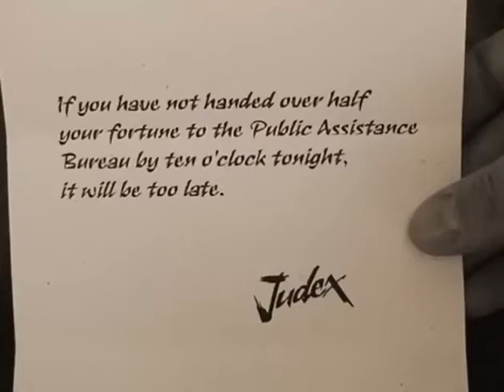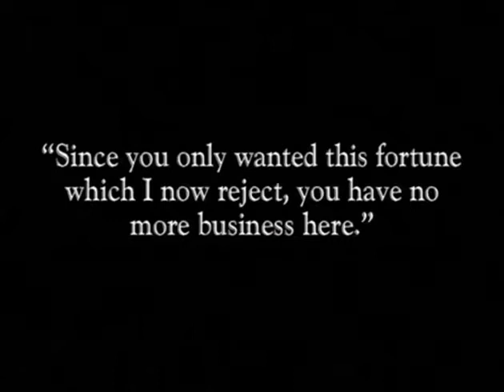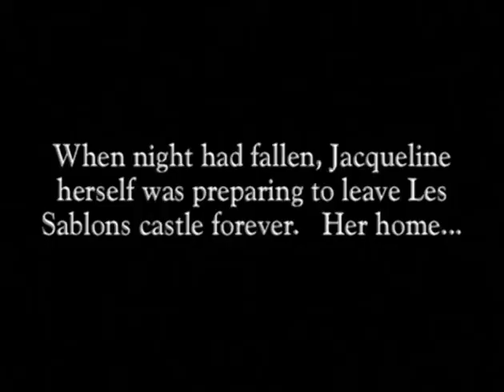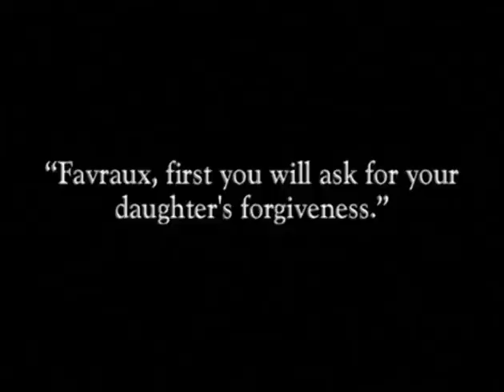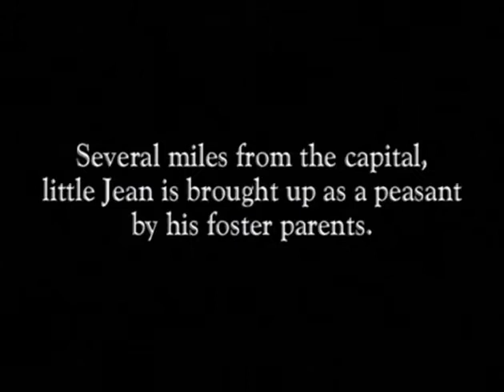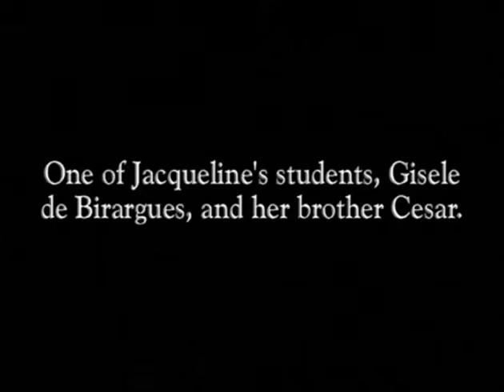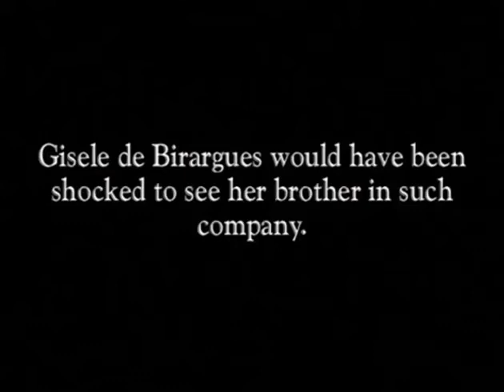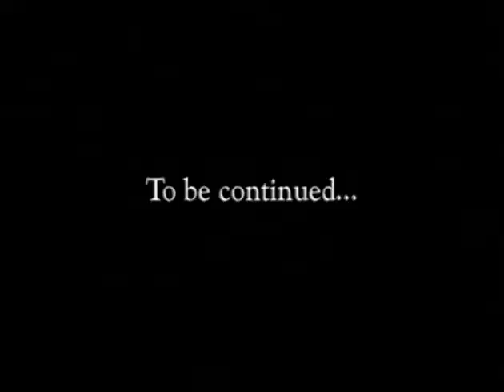Judex de Louis Feuillade. Episode 01: L'Ombre mystérieuse 1916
Un mystérieux justicier, Judex, entre en lutte contre le banquier Favraux qui a construit sa fortune de manière criminelle. Judex enlève Favraux et l'enferme dans les caves de son repaire. Cependant, ses plans sont contrariés par une aventurière, Diana, qui cherchait à mettre la main sur la fortune du banquier. Celle-ci s'en prend alors à sa fille, mais Judex tombé sous son charme, veille sur la jeune femme.